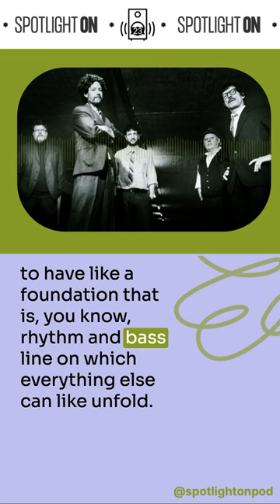Max Herre on how hip-hop influences jazz in his collaboration with Web Web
In this podcast excerpt, producer Max Herre talks about the importance of finding the repetitive mantra in a song, realized through his experiences crate digging and sampling and digging, which he applies to the 'spiritual jazz' foundation of his work with the band Web Web.

Don't miss the entire fascinating conversation with Max Herre and Robert Di Gioia of Web Web on the new episode of Spotlight